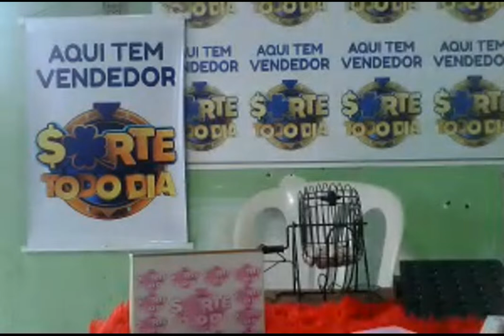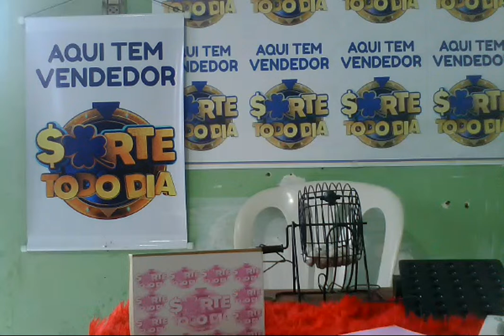SORTE TODO DIA